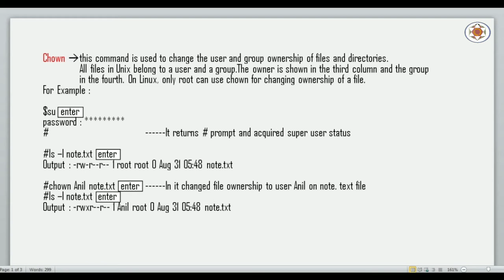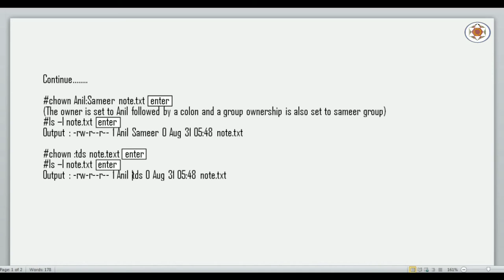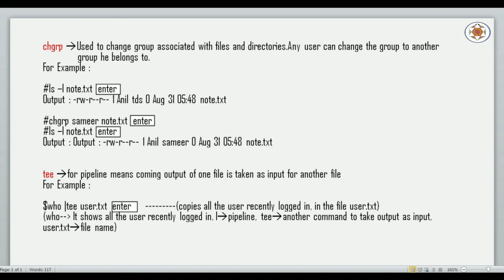Unix Commands Tutorial Part 12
In this video lecture, I would explain about some important unix commands like chown, chgrp and tee commands with examples.